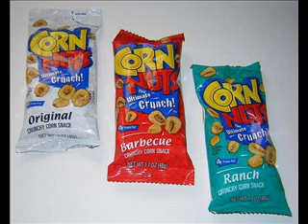Corn Nuts - Radio Advertisement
Go to your room and lock the door,
'Cause when you try it once you'll wanna try it some more!
Size doesn't matter and that's a fact,
It might be small, but it's a big impact!

Bust a nut! Bust a nut!
Grab a bag of Corn Nuts and bust a nut!
They're lightly toasted and hard as well,
Enjoy yourself, we won't tell...

Everybody does it, they like it a lot,
You can do it at school , just don't get caught!
It takes a few minutes, if you don't delay;
Take your time and make it last all day!

Corn Nuts: An intensely crunchy corn snack.
Comes in seven nut-busting flavors.
Bust a nut at a convenience store near you.